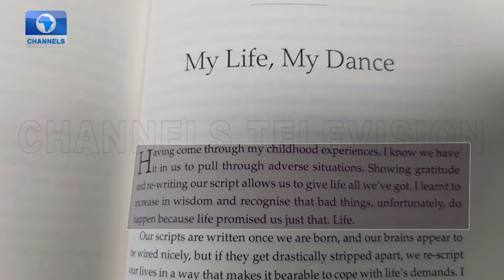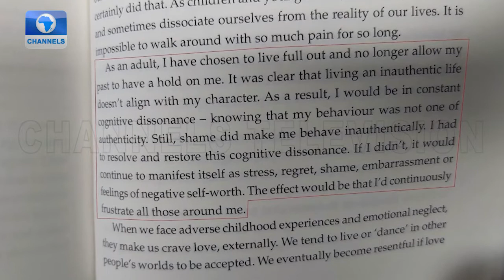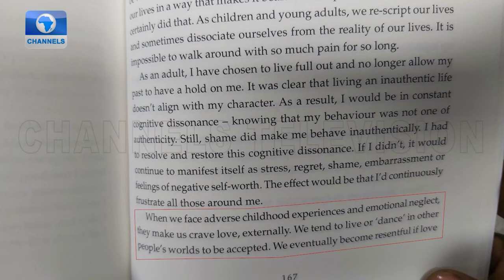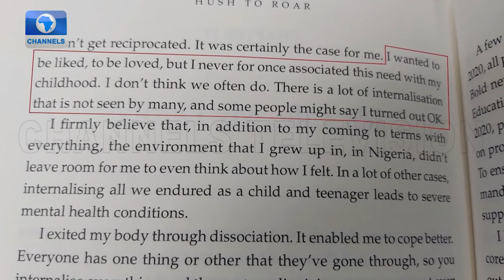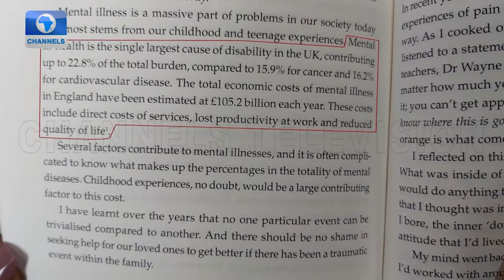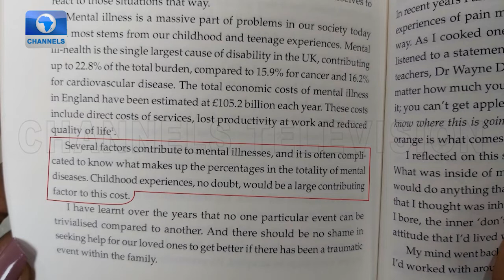Toyin Okunnuga Reads From Her Book ‘Hush To Roar’